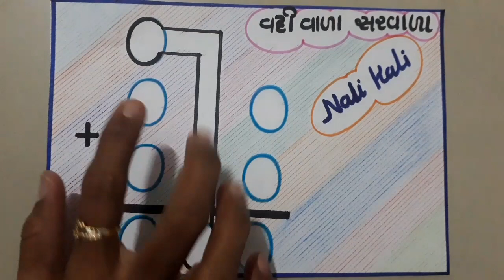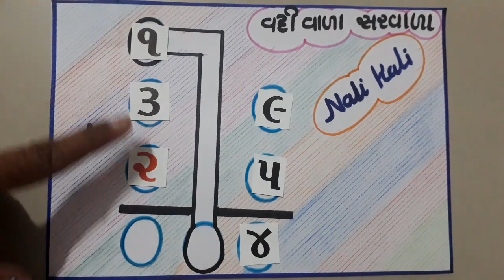વદ્દીવાળા સરવાળા (Nali kali) very useful Maths tlm /પ્રજ્ઞા વગૅ